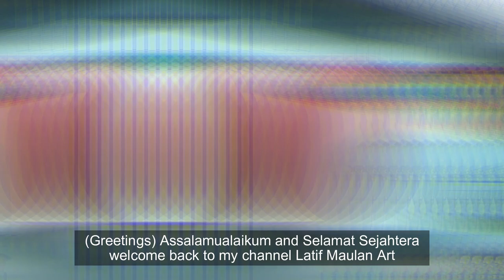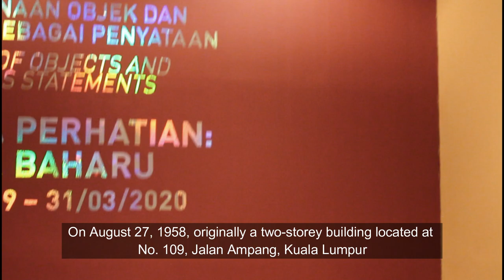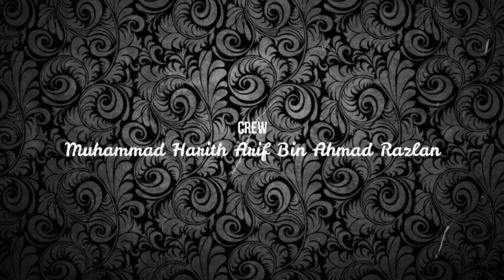HOW TO VISIT NATIONAL ART GALLERY MALAYSIA, THE NEW NORMAL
How to visit National Art Gallery Malaysia in the New Normal. A brief description by one of the curators of National Art Gallery Malaysia Puan Intan.
Penerangan ringkas oleh salah seorang kurator Balai Seni Negara Malaysia, Puan Intan ; cara- cara bagaimana untuk melawat Balai Seni Negara dalam keadaan New Normal, setelah negara dan dunia dilanda oleh Pandemic Covid19.
Intan Instagram
Intro and outro Song by Saykoji
Jalan Panjang